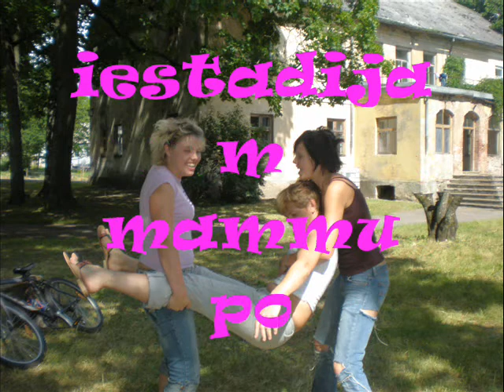Jāņi 2007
ugunskurs, desas, jutriba, dzeraji :D